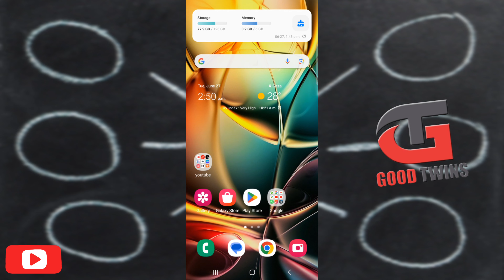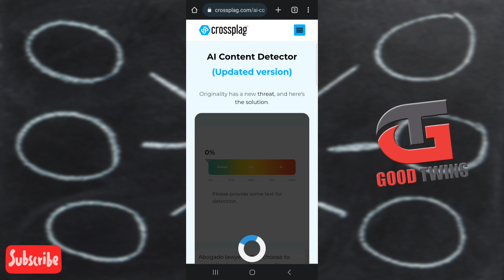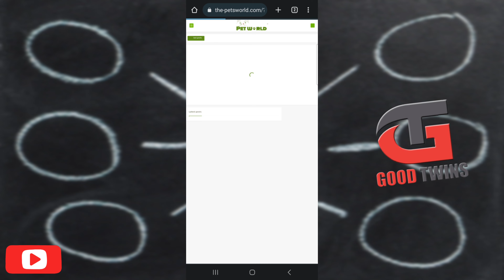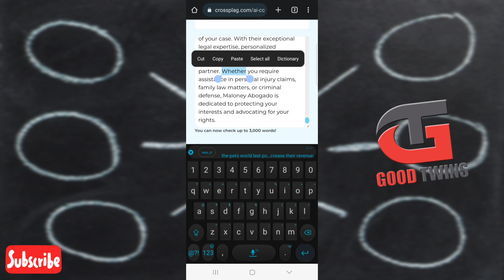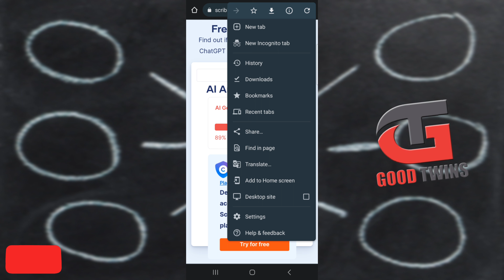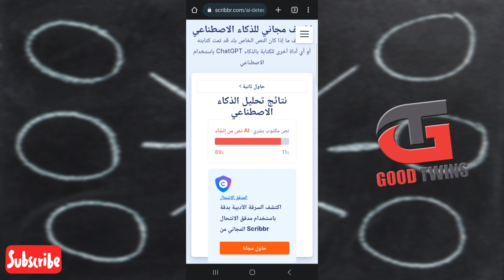كيف تعرف الكلام والمحتوى المكتوب بالذكاء الاصطناعي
أصبحت المقالات والنصوص والمواضيع المكتوبة بالذكاء الاصطناعي، مثل تطبيق (ChatGPT) الخاص بشركة (OpenAI)، مصدر قلق للمؤسسات التعليمية في جميع أنحاء العالم، حيث بدأ الطلاب في استخدامه لكتابة المقالات والنصوص والغش في التقييمات والفروض والواجبات المدرسية.
Object detection Python
ChatGPT
Ai content detector from writer
AI content detector
GPTZero